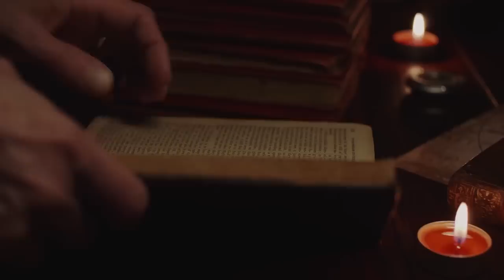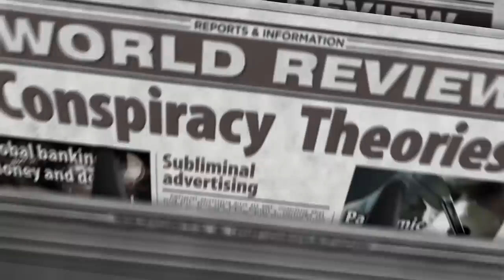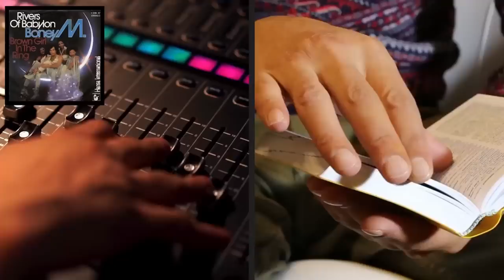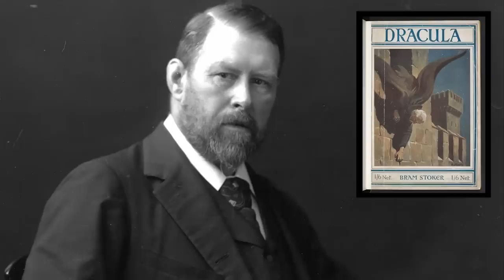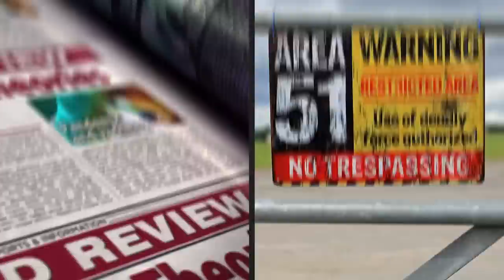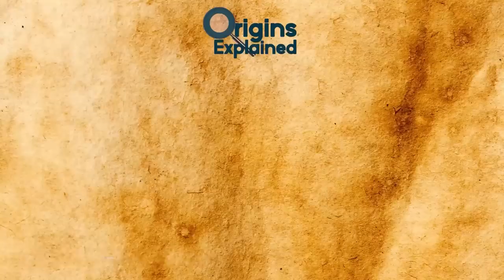Most Incredible Archaeological Sites You've Never Heard Of